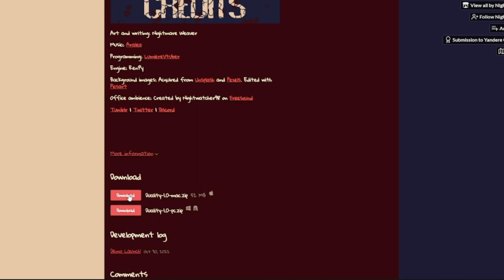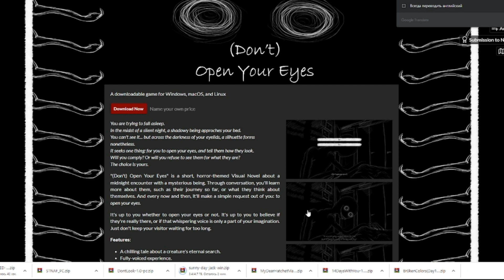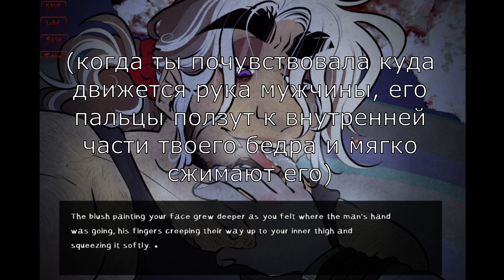В карты с каннибалом / Frost bite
Я скачала много похожих игр, кажется мой канал превращается в канал с яндере тематикой ахахах